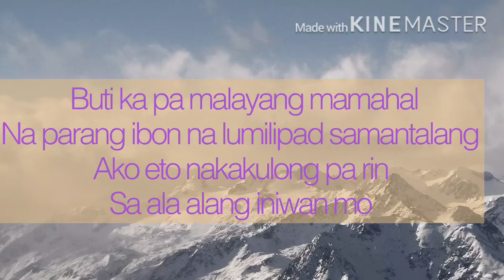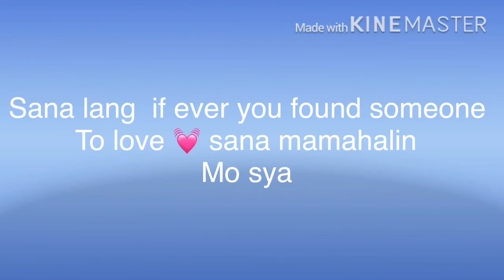Hugot/ Bakit at Paalam